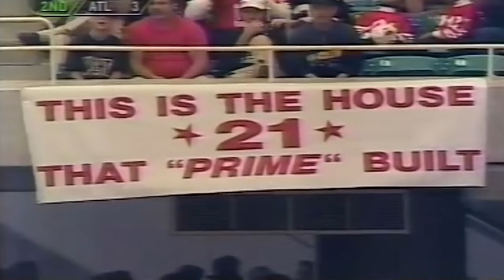*Ultra Rare VHS* Deion Sanders Fights Andre Rison and Touchdown Interception (49ers vs. Falcons)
(1994) I attended this game in Atlanta at the age of 14.
SANTA CLARA, Calif., Oct. 19—  Deion Sanders of the 49ers and Andre Rison of the Falcons were fined $7,500 each by the National Football League today for trading slaps and punches in the middle of the field during the second quarter of Sunday's 42-3 rout of Atlanta by San Francisco at the Georgia Dome.

Although game officials penalized Sanders as the fight's instigator, the league found both players at fault. The game was Sanders's first against his former team since joining San Francisco as a free agent Sept. 15.